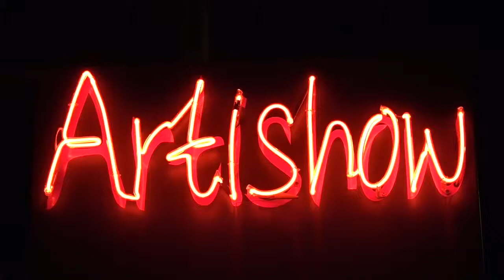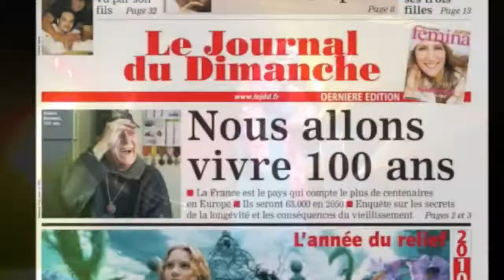Artishow Cabaret - Show 2015